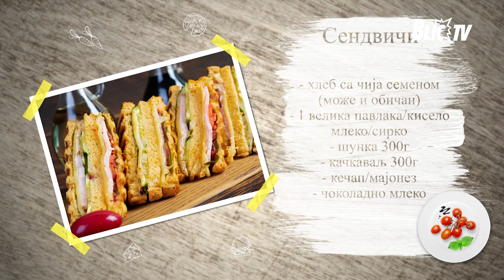"Ovo mi JOŠ NIKO U EMISIJI NIJE SPREMIO": Brzi specijalitet oduševio sve u studiju | DOMAĆICA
Emisija: DOMAĆICA
Termin emitovanja: Radnim danima od 15:00
Voditelji: Tijana Gojković
Tema: Pirinač i povrće na kineski način
Gošća: Ana Antović, radio voditelj i PR i Nemanja Antonić